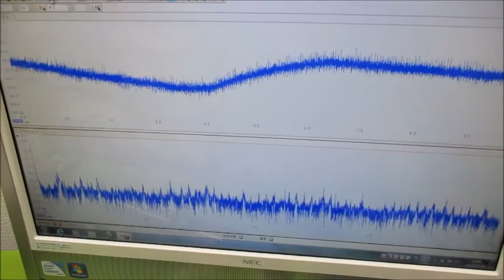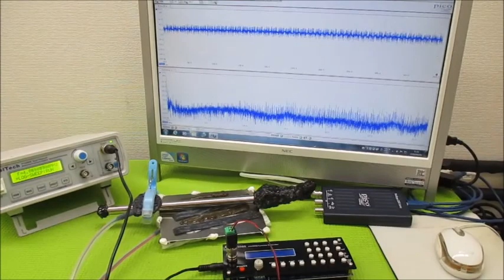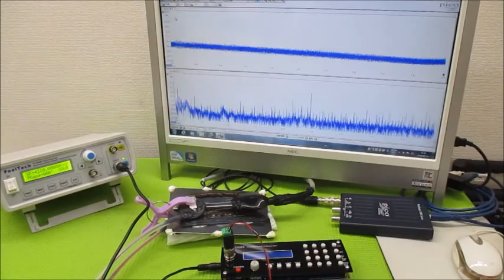新しい超音波制御技術